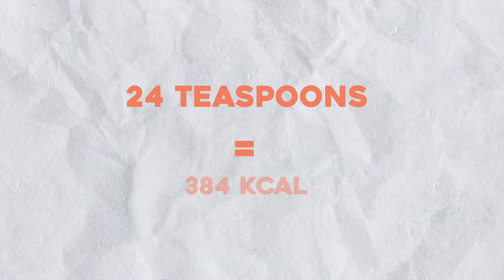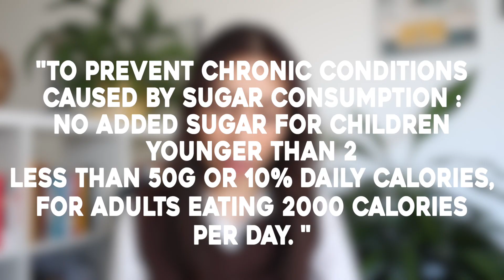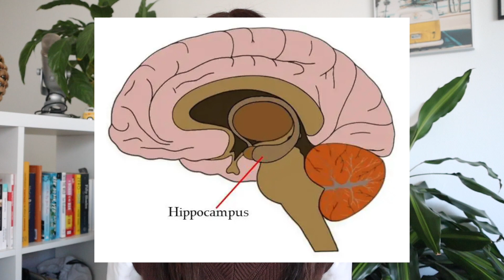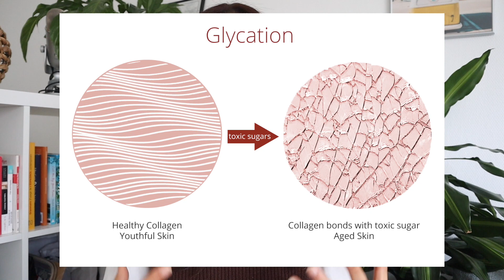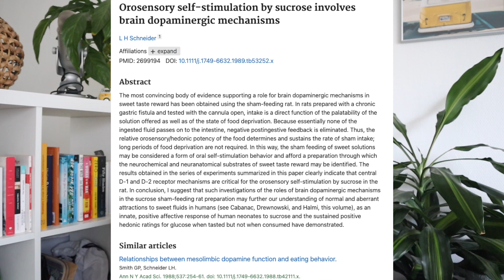The Shocking Effects of Sugar Addiction on Your Body!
Sugar is a common food additive found in many foods and drinks. But what does sugar do to your body? In this video, we're going to uncover the shocking truth about sugar's effects on your body. We'll discuss how sugar can increase your risk of health problems like heart diseases and diabetes, and how it can damage your skin and brain. Watch the video to learn the shocking truth about sugar's effects on your body!

Here're the chapters to save you time:)
00:00 Intro
00:51 What is sugar ?
02:34 What happens to your body when you eat sugar ?
03:20 How much is too much ?
04:24 What are the impacts & risks of too much sugar ?
04:42 Impact on brain function
05:15 Impact on insuline resistance
05:59 Impact on skin aging
06:43 Impact on chronic diseases
07:25 Impact on addiction
09:12 How to better utilise and process the sugar we consume
10:26 Outro

🎞️ Here are some of my best videos. Have a look:)

My name is Soukaina, I am an engineer living in Paris and I will be making YouTube videos in my spare time.

I am a big nerd, I love thinking and exploring different topics about life, science, philosophy, health as well as little pleasures like travel, food and sports.
In this channel, I want to share with you some of the answers I found to the many questions I have, to hopefully save you some of the trouble of looking for them.

I will do my best to get back to you asap.

Love,
Soukaina.